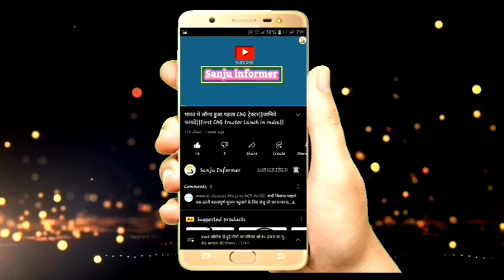Big breaking..पेट्रोल और डीजल हुआ सस्ता $ जानिए पूरी जानकारी।petrol diesel price today in india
Big breaking..पेट्रोल और डीजल हुआ सस्ता $ जानिए पूरी जानकारी।petrol & diesel price in india